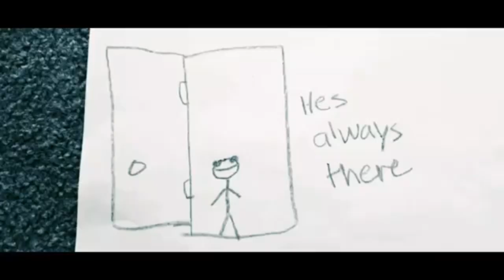Kermit The Frog Horror Movie Trailer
I’ve had this video edited for a long time, but no footage is mine, just the edits and music/ sounds. Just something funny.